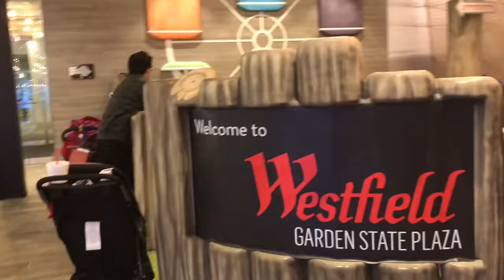Garden state plaza, paramus NJ